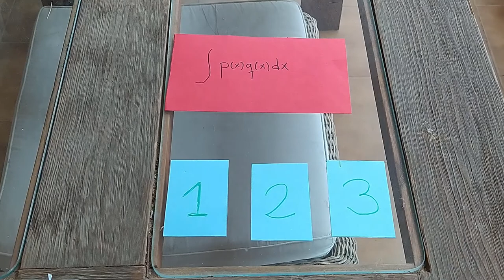INTEGRALES por partes [cómo calcularlas] 🎁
🟡 CALCULADORA de MATRICES.
Utilizando esta calculadora para matrices, tú podrás calcular operaciones con matrices con mucha facilidad y rapidez. Existen 2 métodos para calcular la inversa de una matriz, el de Gauss y por determinantes Y UN TERCERO con la calculadora

📱 Si quieres esta Calculadora Casio fx-991 ES PLUS